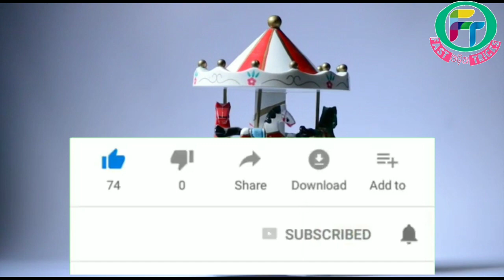ଏହି ୩ ଟି ସଙ୍କେତ ରୁ ଜାଣନ୍ତୁ ଯାହାଙ୍କୁ ଭଲପାଉଛ ଧୋକା ଦେବେ କି ନାହିଁ Psychology tips